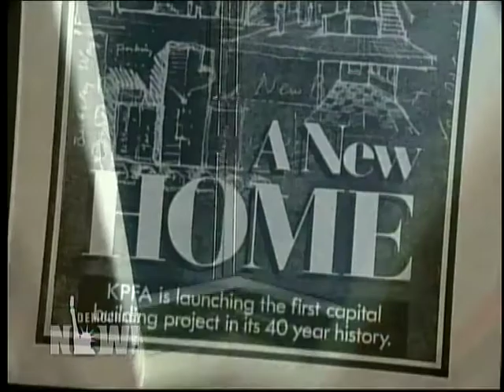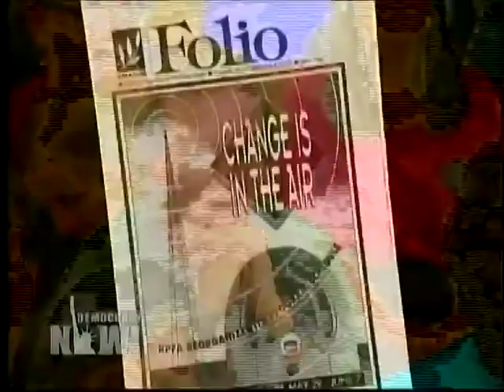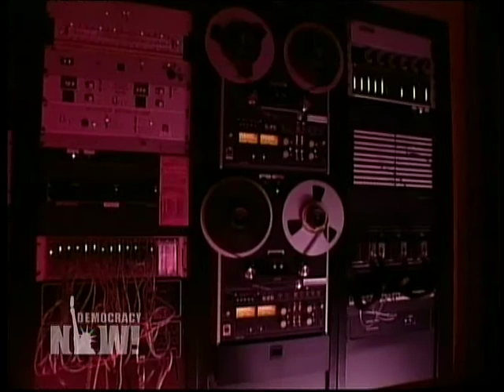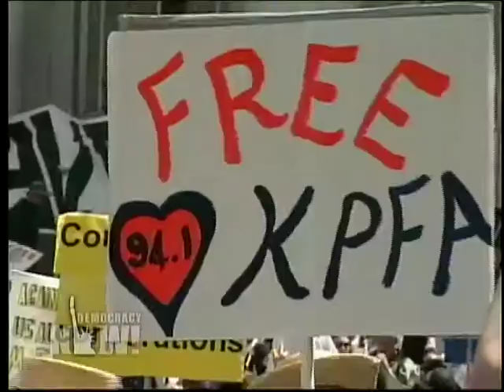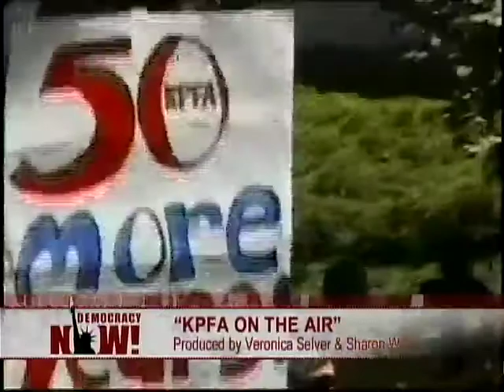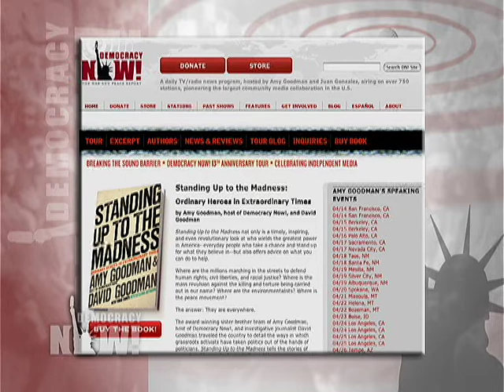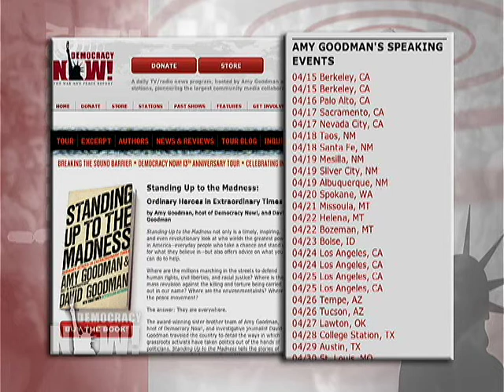Pacifica Remains a Sanctuary of Dissent 6 Decades After Its Founding. Democracy Now 4/15/09 4 of 4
Pacifica Radio at 60: KPFA Remains a Sanctuary of Dissent Six Decades After Its Founding

Today marks the sixtieth anniversary of Pacifica Radio. On April 15th, 1949 at 3:00 p.m., a charismatic conscientious objector named Lewis Hill sat before a microphone and said, This is KPFA Berkeley. With that, KPFA went on the air, and the first listener-supported radio station in the United States was born. Pacifica Radio is the oldest independent media network in the United States, and its sixtieth birthday comes as a deepening crisis engulfs mainstream media. To commemorate the sixtieth anniversary of Pacifica Radio today, we feature a documentary about the first Pacifica Radio station: KPFA in Berkeley. Its called KPFA on the Air by filmmakers Veronica Selver and Sharon Wood and narrated by Pulitzer Prize-winning author Alice Walker.